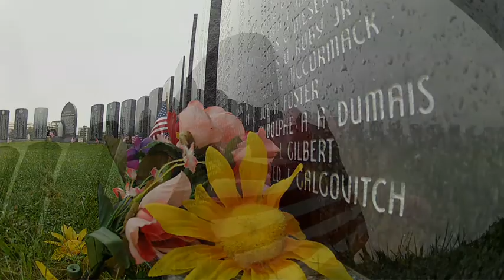LA Rain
Walkers, workers and wonders of nature get a morning soaking in Lewiston and Auburn, Maine.